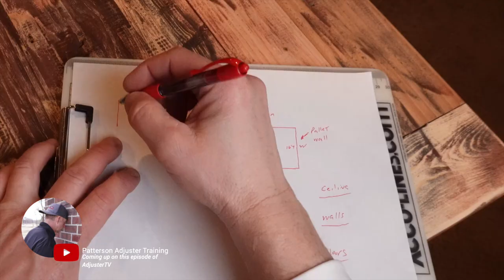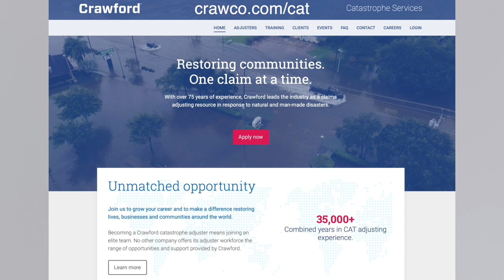Staff Adjuster YouTube channel to help Independent Adjusters | Should you deploy with NO EXPERIENCE?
👉🏻👉🏻The FASTEST way to get working as an adjuster: Beginners Guide to a Claims Adjuster Career 👈🏻 👈🏻 COMPLETE ROAD TO THE STORM GUIDE [FREE]

Should you get trained as a staff adjuster and then quit to become an IA?  How can you survive your claims assignments as an IA?

In this episode of AdjusterTV, Matt and Andy Patterson - who was a multi-decade veteran claims adjuster at a major carrier - chat about Andy's innovative new YouTube channel where he demonstrates how to scope, estimate, and actually perform REPAIRS!

Even though Andy has more experience in claims than Matt does, this is a compelling conversation between two industry veterans who come from two very different backgrounds.

Also, Matt gives Andy some advice on the challenges of getting a YouTube channel started.